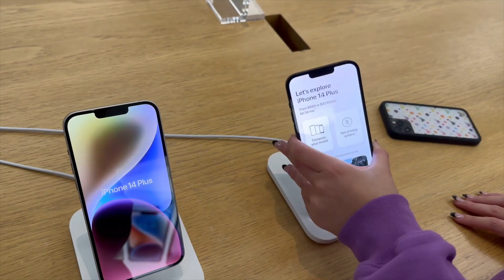I’ll BUY YOU ANYTHING If You Answer the Question Challenge! | Emily and Evelyn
It's time for the ultimate shopping challenge! In this exciting and suspenseful video, we are taking on the "buy you anything if you answer the question" challenge. Watch as we hit the mall and compete to see who can answer the most trivia questions correctly and win the most prizes. From clothes and shoes to makeup and accessories, the stakes are high and the competition is fierce. Tune in now to see who comes out on top and wins the most prizes in this thrilling shopping challenge. Will I be able to outsmart my sister and come out on top? Watch now to find out!